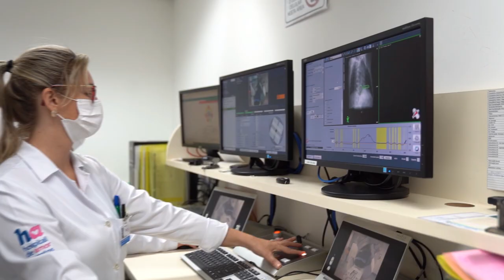Acima de Tudo o Amor – Julho Verde – 30/07/2023 (Bloco 1)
Este “Acima de Tudo o Amor” vai encerrar o mês de julho abordando um assunto muito importante: 🗣️ o “Julho Verde” – campanha nacional de prevenção do câncer de cabeça e pescoço, que visa conscientizar a população sobre a doença, seus principais fatores de risco e como preveni-la.

Henrique Prata, presidente do Hospital de Amor, bate um papo com o coordenador do departamento de cabeça e pescoço do HA, Dr. Ricardo Gama; com a fonoaudióloga da instituição e responsável pelo ‘Coral Papo Furado’ (composto por pacientes laringectomizados do HA), Gisele Nascimento; e com o coordenador do departamento de odontologia do hospital, Dr. Victor Tieghi Neto.